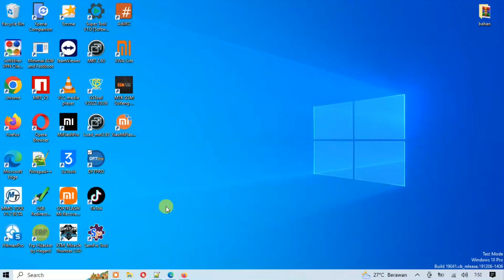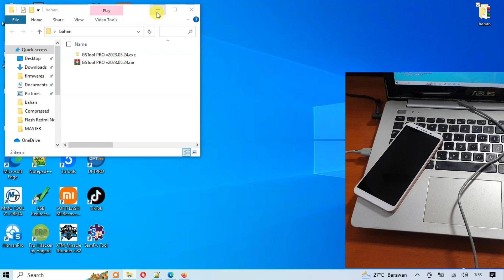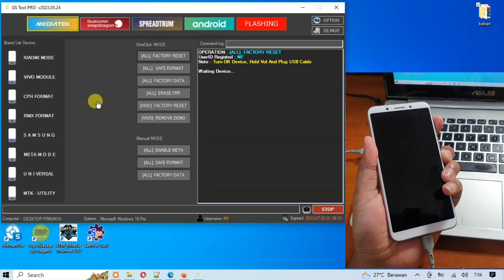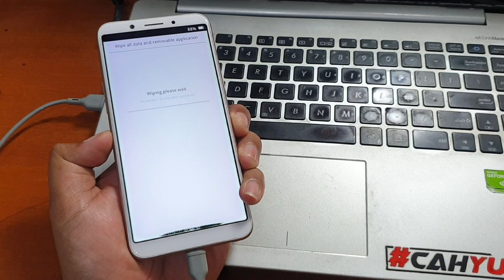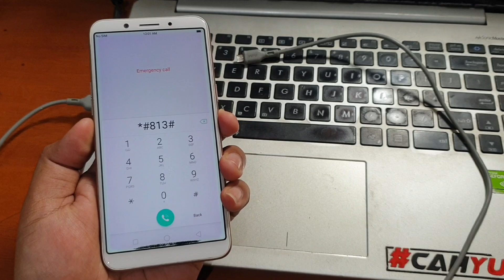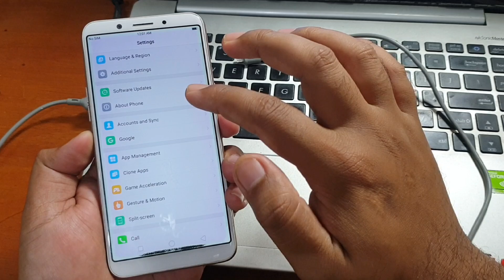Mengatasi Oppo 83 Lupa Pola Sandi Pin Tanpa Bongkar Sekali Klik Saja Dengan GsTool Pro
Mengatasi Oppo 83 CPH1729 Lupa Pola Sandi Pin Tanpa Bongkar Sekali Klik Saja Dengan GsTool Pro. Untuk beli GsTool Pro bisa wa kami pada nomor dibawah ini.